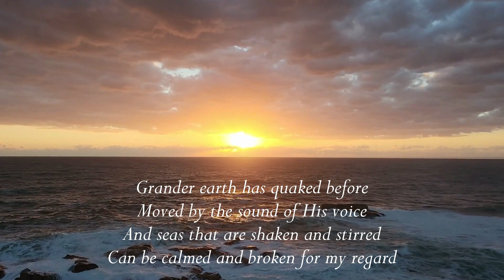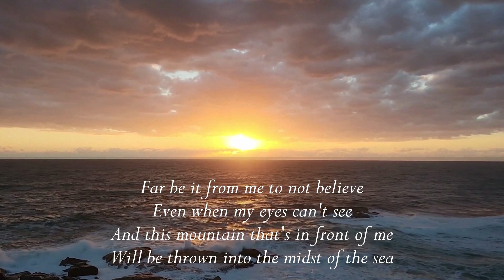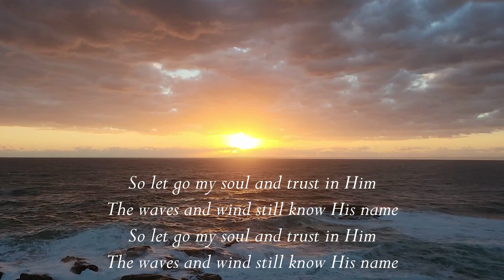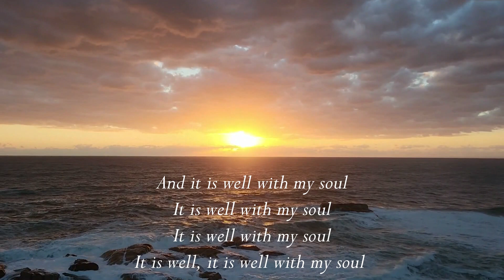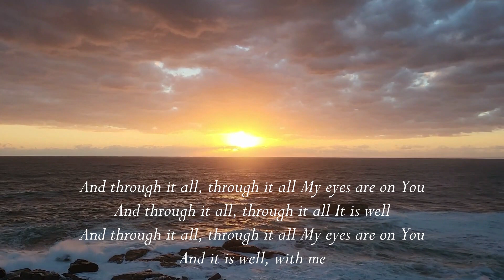MUSIC FOR THE SOUL | It Is Well by Kristene Elizabeth Dimarco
Sang by: Therese and Annalise Jandayan
for Kape, Kwento at Kaalaman
Date aired: August 5, 2023